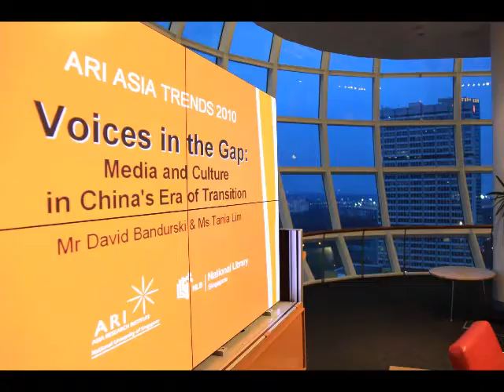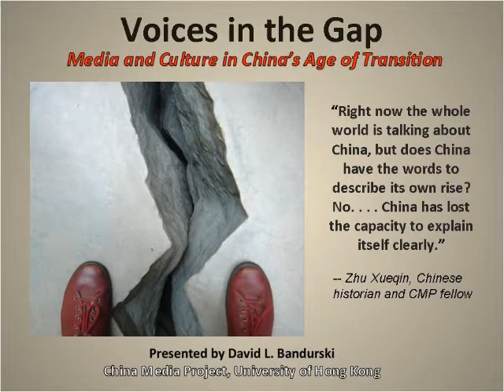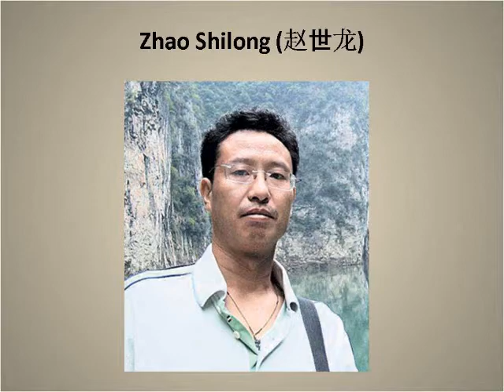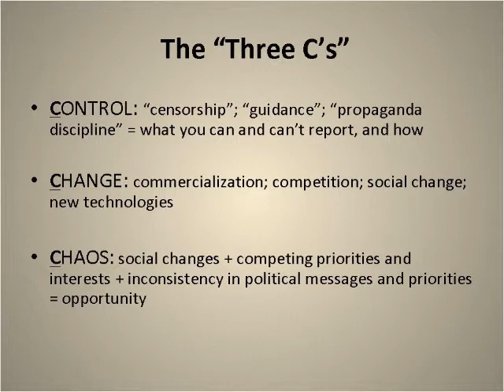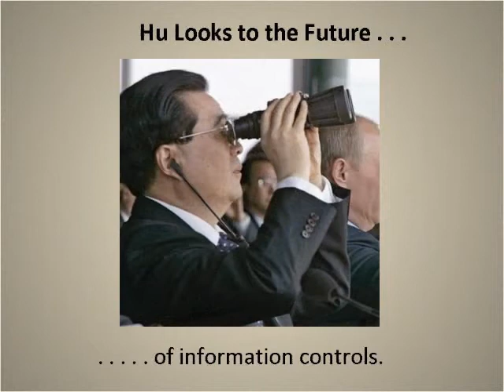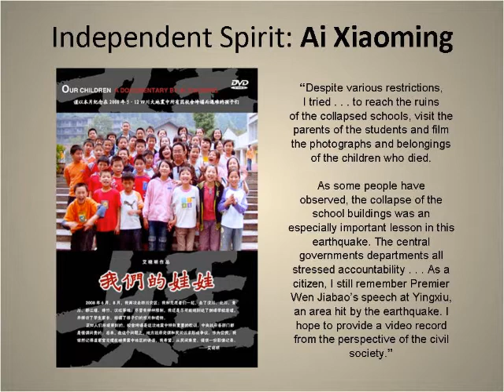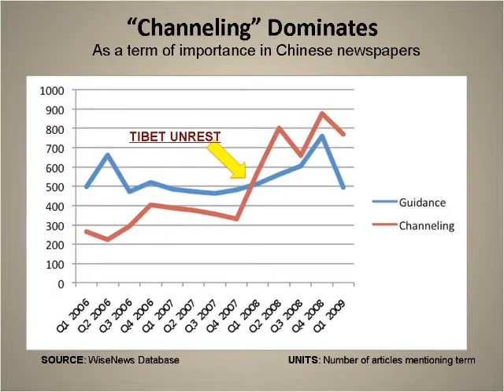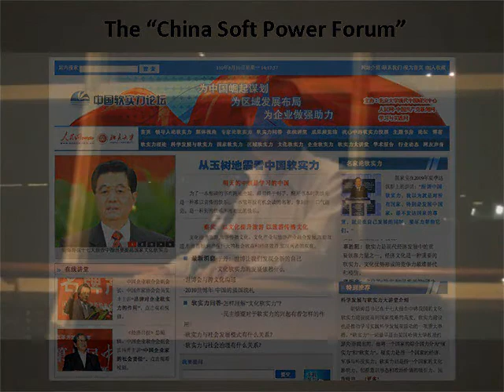2010 ARI ASIA TRENDS 2010 - Voices in the Gap: Media and Culture in China's Era of Transition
SPEAKERS :
Voices in the Gap: Media and Culture in China's Era of Transition
Mr. David Bandurski, University of Hong Kong
Ms. Tania Lim, Independent Scholar, Singapore

SYPNOSIS :
Outside China, the predominant view of Chinese media and culture is defined by the dynamic of censorship and control. Reports on media events in China generally suggest a repressive environment marked by successive crackdowns and tightenings of control, punctuated by occasional surprises of boldness. While control is an enduring feature of China's media, however, the full picture is far more complicated. In this talk, Mr. Bandurski will address the current state and development of media and culture in China, and the challenges facing free expression in the country, through the dynamics of control and change. He will also discuss the implications of domestic media policies for China's long-term development and its image internationally.

David Bandurski, an award-winning freelance journalist, is currently a researcher at the China Media Project (CMP), a research program of the Journalism & Media Studies Centre at the University of Hong Kong. He received a Human Rights Press Award in 2008 for a report on China's use of professional associations to enforce internet propaganda guidelines, and was co‐recipient of a Merit Prize in Commentary in 2007.  He is the editor of Investigative Journalism in China (Hong Kong University Press, 2010 Mr. Bandurski doubles as an independent film producer and director through his Hong Kong production company, Lantern Films China. His production debut, the Chinese independent documentary GHOST TOWN, directed by Zhao Dayong, premiered at the New York Film Festival in October 2009 and has since screened around the world. His documentary MY FATHER'S HOUSE,  on the growing African population in Guangzhou through the story of an underground Nigerian church, is set for release in 2010.

Tania Lim received her PhD in Media and Communications from Queensland University of Technology, with Australia's first creative industries faculty. She now works on policy issues related to the creative sector ranging from arts to media. Her research areas of interest include development of small East Asian media and communication systems, global media and audio-visual industries.